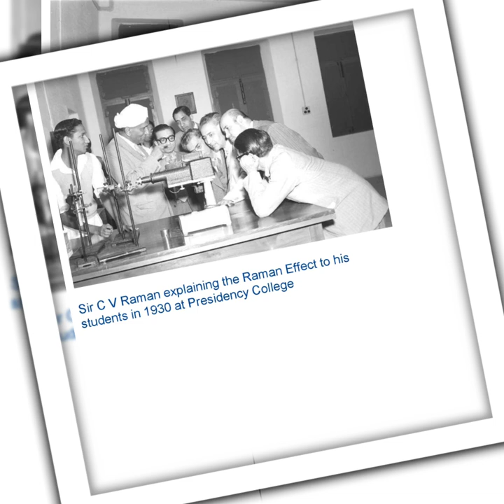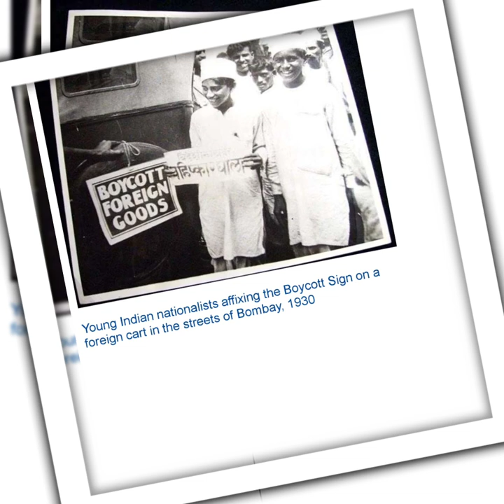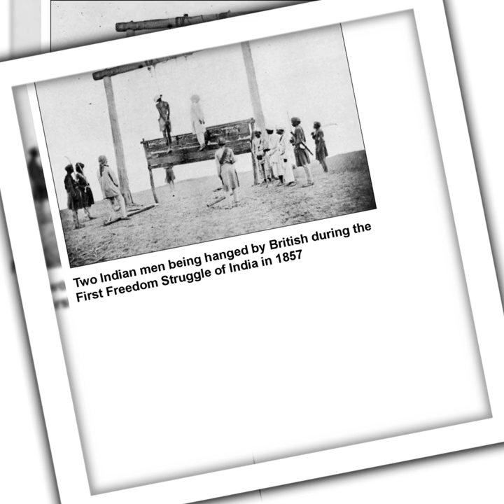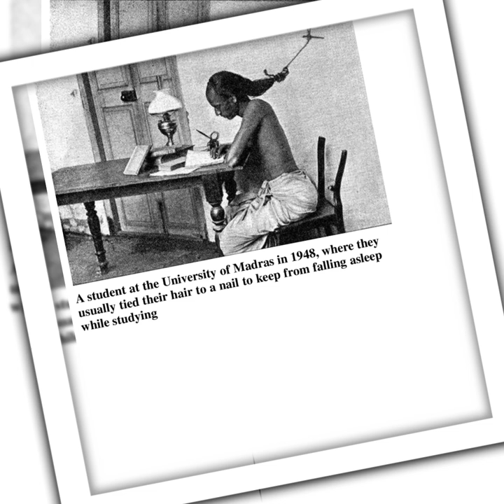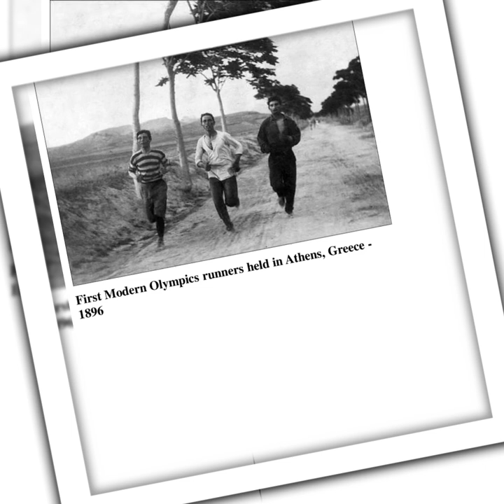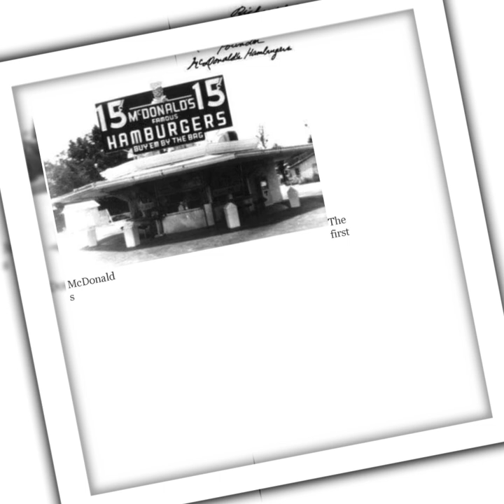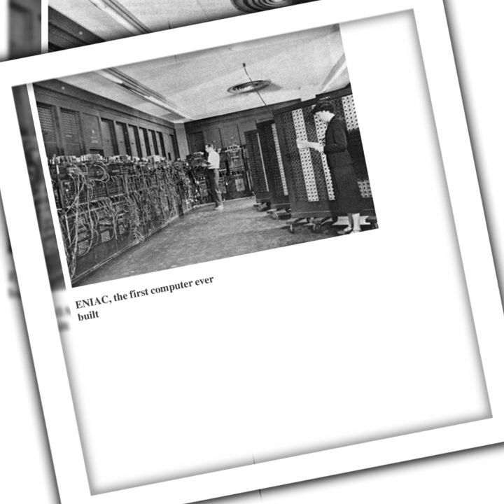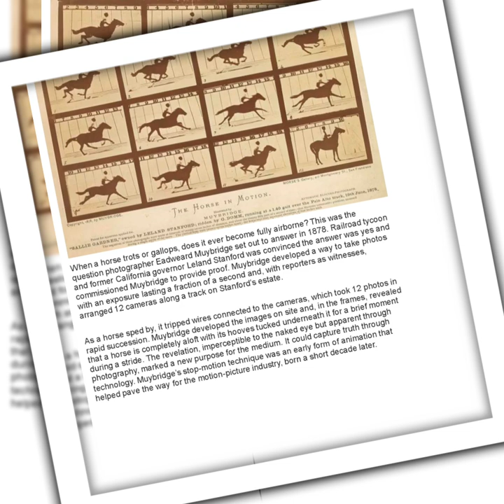Extremely Rare Photographs